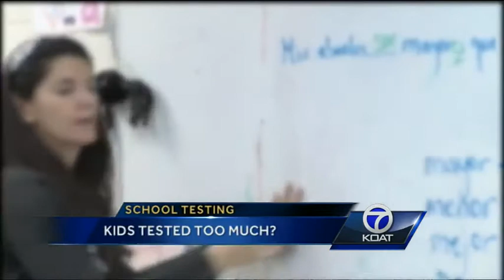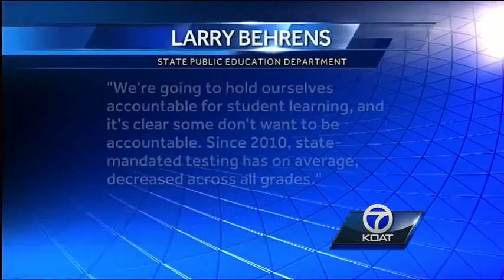APS School Board member against too much testing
An Albuquerque Public School Board member believes the number of days kids spend taking exams is ludicrous; the state said that accusation is based on fuzzy math.